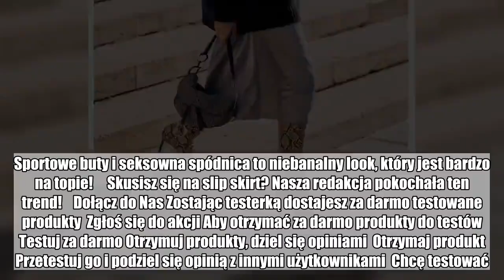To najseksowniejsza spódnica sezonu! Wszyscy chcą ją mieć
Trend bieliźniany wciąż na czasie! Modna na szalenie kobiece ubrania, które do złudzenia przypominają elegancką bieliznę, jest z nami od dłuższego czasu. Idealnie wpisuje się w estetykę lat 90., która jest wiodącym trendem sezonu wiosna-lato 2019. Slip skirt to nowy hit, który spodoba się wielbicielkom zmysłowych stylizacji.   Na skróty:   Slip skirt - spódnica bieliźniana hitem sezonu   Jak nosić slip skirt?  Slip skirt - spódnica bieliźniana hitem sezonu    Slip skirt to rodzaj bieliźnianej spódnicy, która przypomina elegancką halkę. Jednak w nowym wydaniu nie jest noszona pod spodem, lecz na wierzchu. Zwykle uszyta jest z połyskującej satyny lub w szlachetniejszym wydaniu - z czystego jedwabiu.   Spódnice z lejących materiałów pojawiły się w kolekcjach wielu światowych domów mody m.in. Chloe czy Toma Forda. Jednak trend wylansowały instagramerki. To właśnie na popularnym portalu społecznościowym zaczęła się moda na slip skirt.     Największym autem slip skirt jest jej subtelnie dopasowany fason oraz tkanina, która zmysłowo podkreśla sylwetkę. Najpopularniejsze są spódnice w kolorze czarnym - idealne na wieczorne wyjście np. na kolację z partnerem lub do klubu z koleżankami. Jednak wybór kolorów jest znacznie szerszy. Powodzeniem cieszą się modele w kolorze brązowym, cielistym, szarym, a nawet w szalenie modne zwierzęce wzory.    Jak nosić slip skirt?    Spódnice z satyny lub jedwabiu dobrze przełamać inną tkaniną. Najlepsze jest połączenie z kontrastującym materiałem np. zamszem lub dzianiną. To właśnie połączenie różnych faktur tworzy najciekawsze zestawy.   Inspiracji na stylizacje ze slip skirt z powodzeniem można szukać na Instagramie. Panuje tam prawdziwy wysyp zdjęć z bieliźnianymi spódnicami. Nasze propozycje zestawów to np.:   Look z ramoneską. Kurtka w stylu motocyklowym doskonale przełamuje ultrakobiecą spódnicę.  Zestaw ze swetrem - najlepiej o fasonie oversize. To połączenie to prawdziwy hit.  Stylizacja ze sneakersami. Zdziwiona? Taki styl lansują influencerki na całym świecie. Sportowe buty i seksowna spódnica to niebanalny look, który jest bardzo na topie!     Skusisz się na slip skirt? Nasza redakcja pokochała ten trend!    Dołącz do Nas Zostając testerką dostajesz za darmo testowane produkty  Zgłoś się do akcji Aby otrzymać za darmo produkty do testów   Testuj za darmo Otrzymuj produkty, dziel się opiniami  Otrzymaj produkt Przetestuj go i podziel się opinią z innymi użytkownikami  Chcę testować